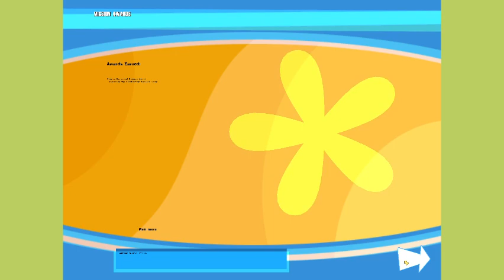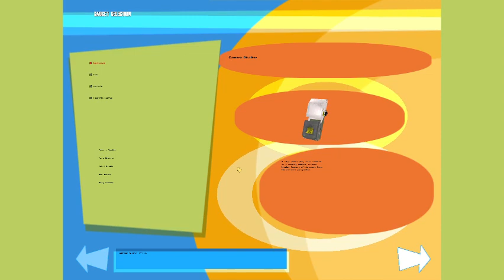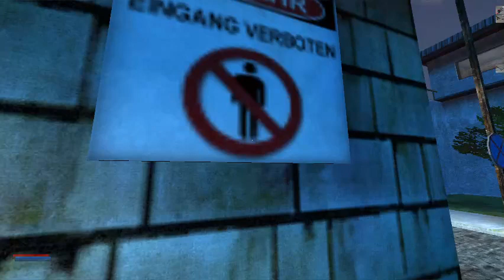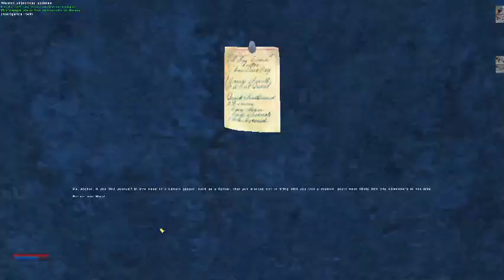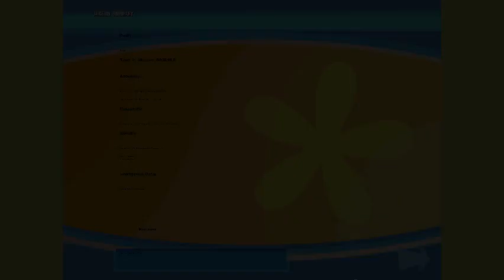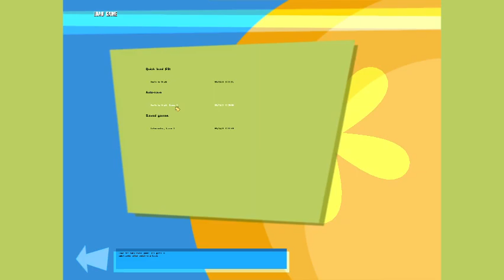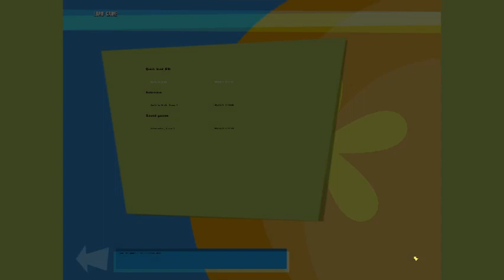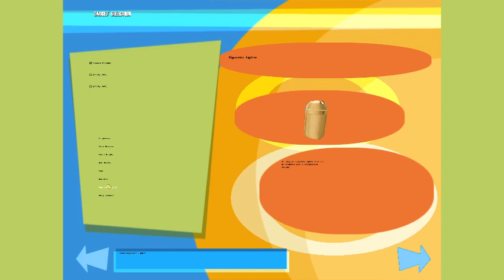No One Lives Forever - Misfortune in Morocco & Berlin By Night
featuring keyboard smashing retrys of Scene 3 in BBN. You have been Warned.